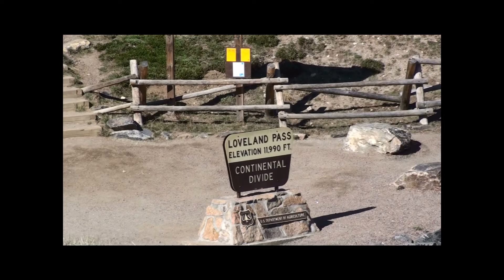Leptron UAV: Extreme Weather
Leptron UAV demonstrates its handling in extreme weather conditions of 110 degrees and 10 MPH winds to -10 degrees and 15 MPH winds in snow to 11,990 feet altitude and 55 MPH wind gusts.